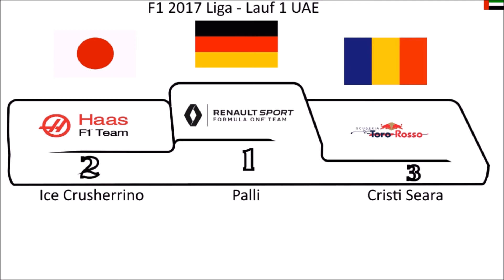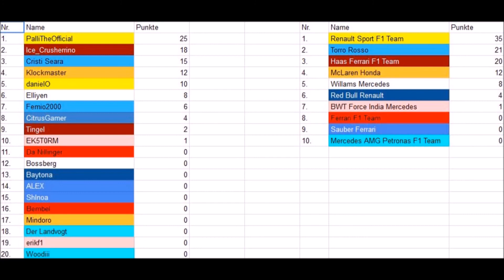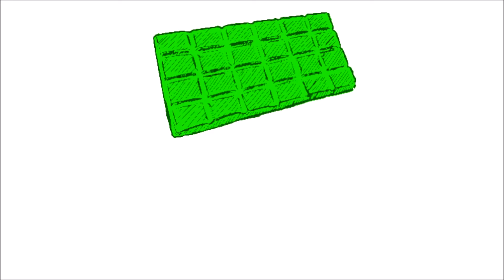F1 2017 Liga - Lauf 1 UAE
Nun ist es endlich soweit! Die Saison steht kurz vor ihrem Beginn und jetzt gibt es kein zurück mehr! Ich hoffe das euch das Rennen gefallen wird!

Viel Spaß! ;)